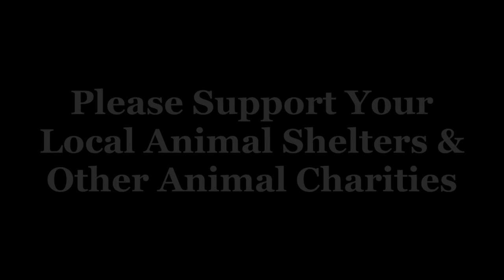Gun Ban Passing In Dead Of Night (Not!)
Is the senate about to pass gun bans in the dead of the night or behind closed doors?